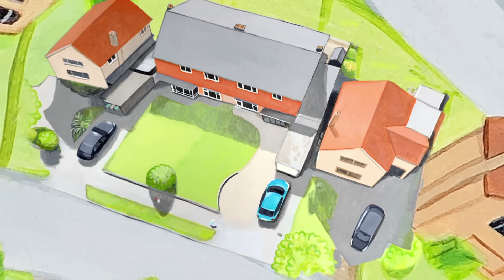Topsy ve Tim Türkçe - Doğum Günü Partisi - Sezon 2 Bölüm 28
Topsy ve Tim'in beşinci doğum günü. Anne ve baba ikizlere gelmiş geçmiş en güzel hediyeyi alır ve tüm arkadaşları partilerine gelir. Topsy ve Tim, herkesin sandalye kapmaca oynayabilmesi için bir sürü sandalye bulur.

Jean ve Gareth Adamson'ın klasik çocuk kitaplarına dayanan iki eğlenceli seven ikiz olan Topsy ve Tim'in günlük maceralarını izleyin. Oyun oyna, klip izle ve birlikte şarkı söyle.